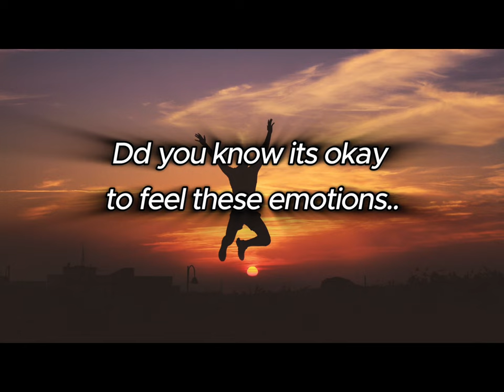Its Okay To Feel This Way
its okay to feel all these emotions. its another thing to keep them in. Dont talk to someone even if its a stranger (: